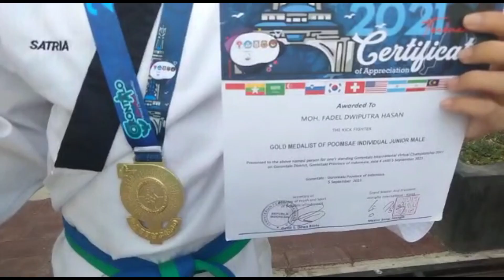VIDEO JUARA TAEKWONDO